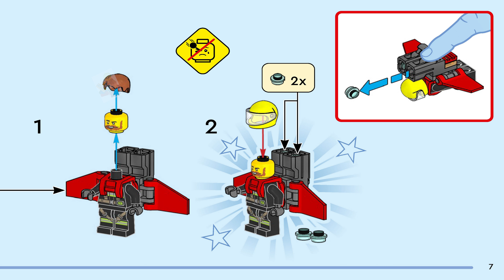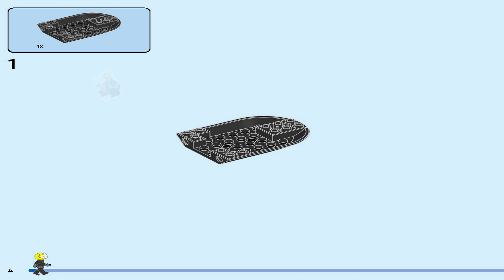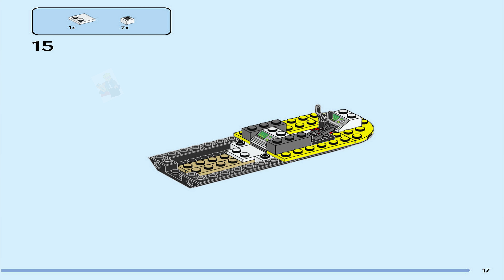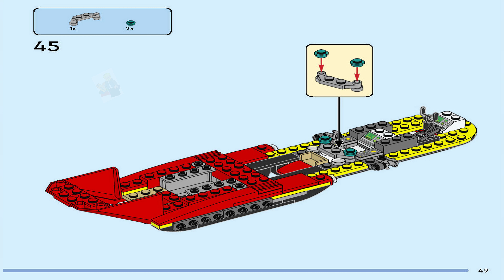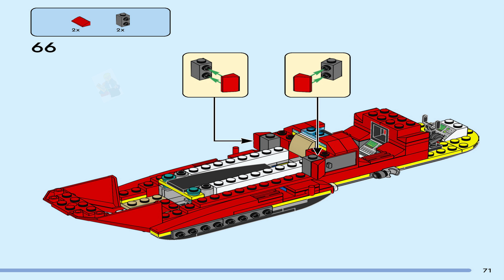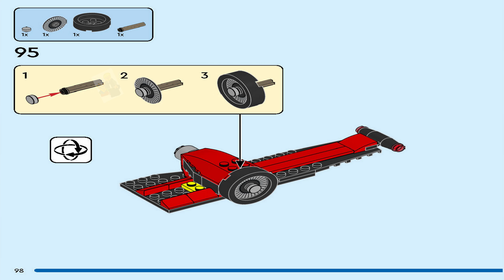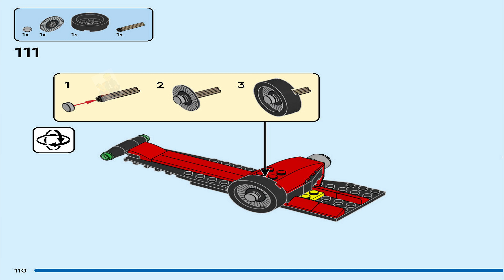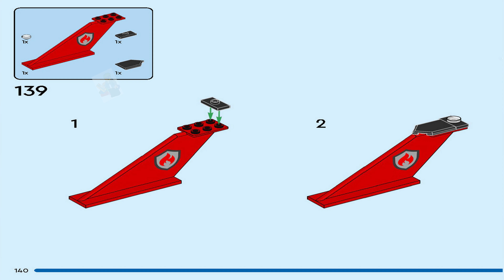LEGO Instructions - City - 60413 - Fire Rescue Plane (All Books)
LEGO 60413 Instructions from the LEGO City Fire theme will guide you how to build LEGO Fire Rescue Plane City set 60413

Here’s an impressive firefighter toy for kids aged 6 and up – the LEGO® City Fire Rescue Plane (60413) complete with realistic features, including a waterdrop function and 2 water element launchers. The twin-engine aircraft also has an opening rear cargo door, plus a dual cockpit, and includes pilot, extinguisher operator and jetpack firefighter minifigures, plus a wildfire scene for action-packed play.

This emergency rescue toy includes an easy-to-follow printed building guide and step-by-step 3D instructions in the LEGO Builder app. Here kids can zoom in and rotate to visualize models from all angles as they build.

LEGO City Fire playsets deliver feature-rich land, air and water toys for imaginative play without limits. Kids can add this toy fire plane to other sets (sold separately) from the LEGO City range for even bigger adventures!

Toy fire rescue plane – The LEGO® City Fire Rescue Plane comes with lots of features for realistic firefighting play for ages 6 plus
What’s in the box? – This emergency rescue toy playset has everything kids need to build a fire plane and wildfire scene, with pilot, extinguisher operator and jetpack firefighter minifigures
Features for pretend play – Kids can operate the toy plane’s water drop function and water element launchers and play out futuristic firefighting stories with the jetpackfirefighter minifigure
Buildable fire plane toy with digital construction guide – Discover the LEGO® Builder app where kids can zoom in and rotate models in 3D, track building progress and explore and save virtual playsets
A gift for fans of toyplanes – Give this kids’ playset as a holiday or birthday gift for boys and girls aged 6 and up
Creative play without limits – Kids unleash more fun and adventures when they add this set to others (sold separately) from the LEGO® City range
A city without limits – LEGO® City is a place where kids can set their limitless imaginations free, with structures, vehicles and citizens that motivate them to build, create, explore and play
Dimensions – The model aircraft in this 478-piece building setmeasures over 4.5 in. (12 cm) high, 13 in. (33 cm) long and 13.5 in. (34 cm) wide